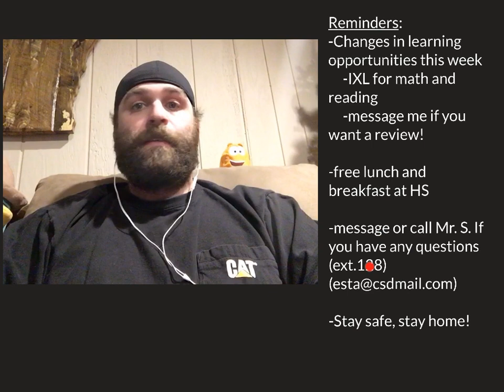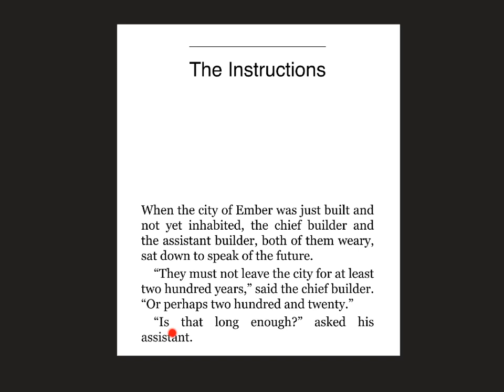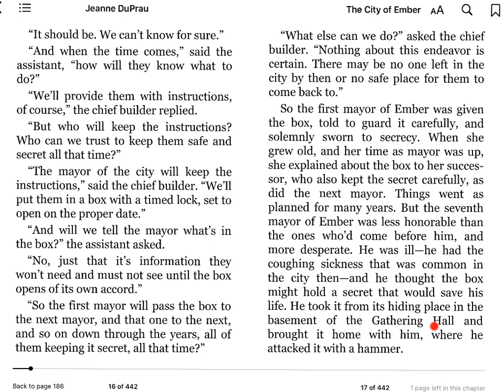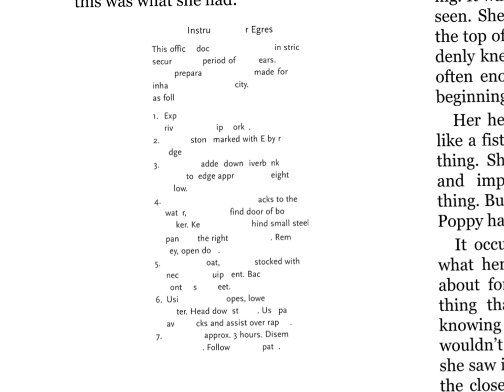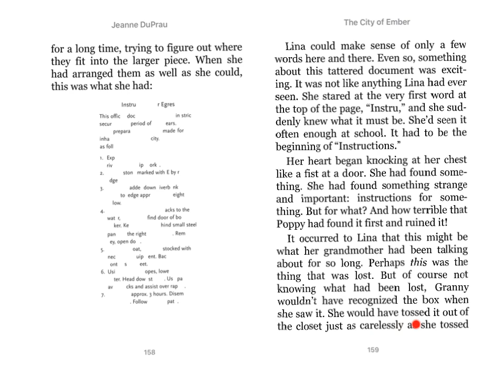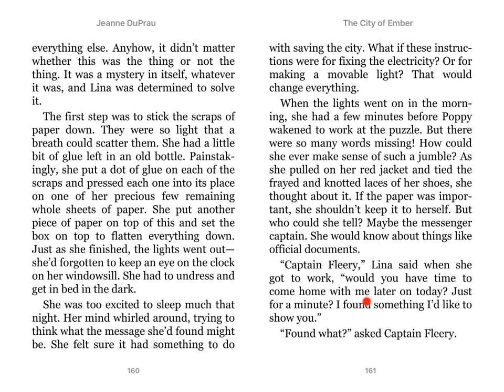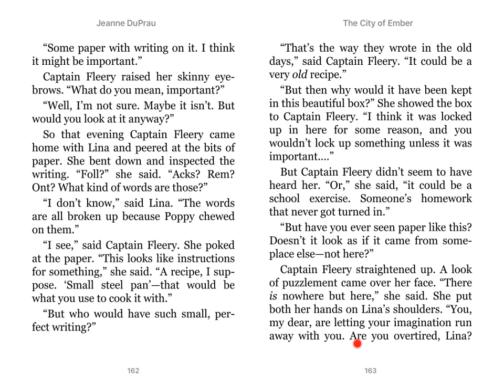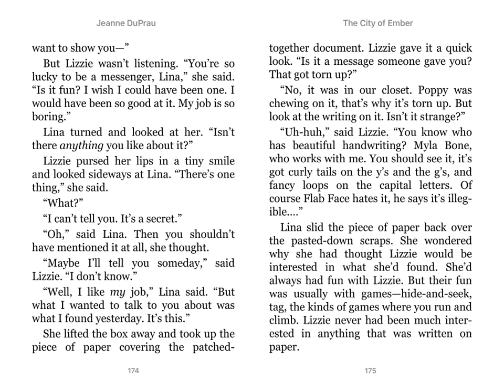Wednesday, April 15th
Video message and suggestions. I reread the introduction to “City of Ember” before continuing our read aloud.